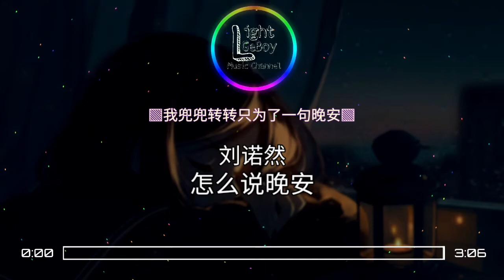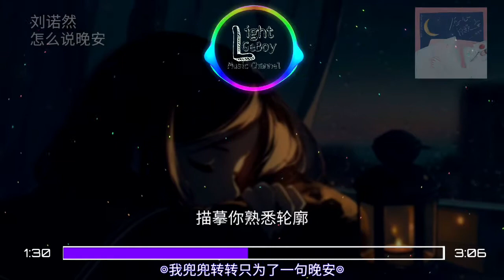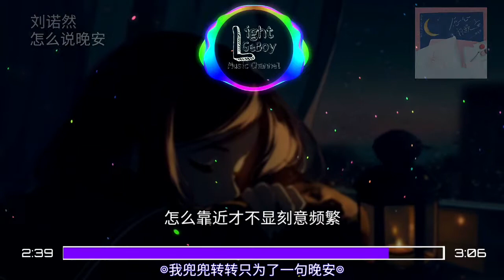劉諾然 - 怎麼說晚安 ◁我兜兜转转只为了一句晚安▷ ♬【動態歌詞/Lyrics】♬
L.G.B.M.C 给你听一首的歌

Facebook ▷ Coming Soon
Telegram群(0-18岁) ▷ --

目标...
10.000訂閱就公開telegram的粉絲群(只是到25k订阅停止)
25.000訂閱就公開我的fb號(只能加女生)
40.000訂閱就公開第二telegram的粉絲群(0-18岁)
75.000订阅就公开discord群~~
100.000訂閱就第一集Q&A啦
350.000訂閱就公開我的第二频道
500.000訂閱就在我的第二频道公开第一影片

Facebook私人(只能加女生)：
Coming Soon

⬇下方歌词⬇

演唱：刘诺然
作词 : 简一
作曲 : BEN小样
词：简一
曲：BEN小样
编曲：曲鲁帅
混音：LBI利比
和声：LBI利比
监制：孙海亮
制作人：次方
出品：次方音乐

我兜兜转转只为了一句晚安
该怎么伪装才会显得自然
忍住眼眶里的心酸
就让我享受孤孤单单的夜晚

夜深时刻体会着寂寞
描摹你熟悉轮廓
很多话 不敢对你说
这算不算一种懦弱

空气忽然变得很稀薄
是不是想念太多
挤占了 呼吸的时刻
我劝自己不要难过

舍弃最烂俗的桥段
在角落收藏不为人知的浪漫

我磕磕绊绊到不了你的身畔
策划了太多还是左右为难

怎么靠近才不显刻意频繁
有些爱注定难成全
偏偏总下意识靠近你多一点

只能围绕你兜个圈
毕竟爱就是两个人一起勇敢